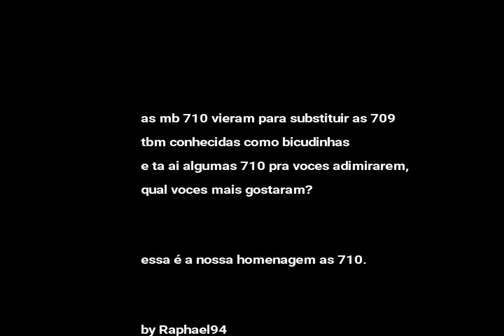homenagem as mb 710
essa é a homenagem as mb 710, um caminhão que encanta mtos, a bicudinha mto bonita e valente, só quem tem uma 710 sabe o que esse caminhão é.
curtam essa homenagem que fizemos para as mb 710.